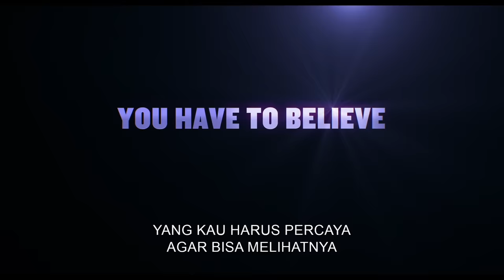IF | Teaser Trailer (2024 Movie) - Ryan Reynolds, John Krasinski,Steve Carrell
Bagaimana kalau semua yang kau percaya ketika kecil ternyata benar? Dari
imajinasi John Krasinski, kunjungi dunia yang kau harus percaya agar bisa melihatnya.Lihat trailer baru IFMovie - Hanya di bioskop 2024. Dibintangi
Ryan Reynolds, John Krasinski, Cailey Fleming, Fiona Shaw, Phoebe
Waller-Bridge, Louis Gossett Jr., Emily Blunt, Matt Damon, Maya Rudolph,
Jon Stewart, Bobby Moynihan, Sam Rockwell, Sebastian Maniscalco,
Christopher Meloni, Richard Jenkins, Awkwafina, dan Steve Carell.